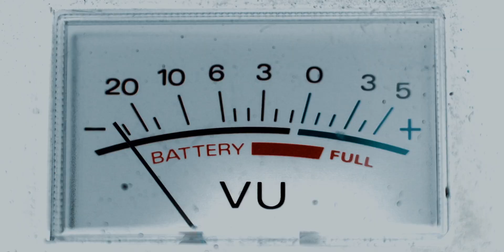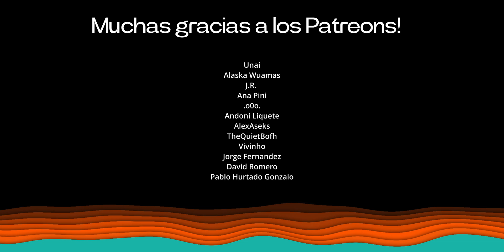Baterías: Promesas vs Realidad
🔋 Las baterías están estancadas: descubre por qué la tecnología que alimenta nuestros dispositivos apenas ha mejorado un 5-8% anual en la última década. Analizamos los desafíos técnicos y limitaciones físicas que enfrentan las baterías actuales: desde la densidad energética hasta los problemas de seguridad y el "valle de la muerte" entre el laboratorio y la producción masiva.
⚡ Del grafeno al estado sólido: exploramos las tecnologías prometedoras que podrían revolucionar el almacenamiento de energía. Toyota, QuantumScape y otras empresas invierten miles de millones en nuevas soluciones. ¿Lograremos por fin superar las limitaciones de las baterías de iones de litio?